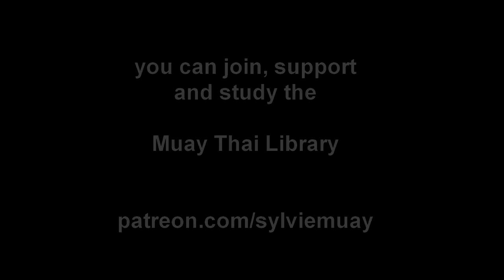Perfect, Beautiful Boxing Technique - Chatchai Sasakul | Preserve The Legacy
Chatchai Sasakul is probably the best "hands" coach in all of Thailand. With over 100 Muay Thai fights in his career before he made the move to boxing, and won the WBC Flyweight World Boxing Title his experience between the two sports is rarely matched. In addition, he was voted Thailand's Coach of the Year in 2011, and currently has multiple fighters with world boxing titles under his guidance.

If you'd like to train privately with him and feel first the beautiful weight transfer technique shown in this clip you can message him at Sasakul Boxing Gym. Currently the gym is on Ramhaemkhaeng Rd, but later this month it is due to move to the North of Bangkok, just below Rangsit.

If you would like to educate yourself on his instruction there are multiple long form sessions in my Muay Thai Library - Preserve The Legacy project. You can join, support and study the project

The documentary project is supported individually by all the patrons, and officially by BOON Sport in Thailand, SMAC in Australia, and personally by J Su and family. You or your business can become an official sponsor through patron as well.